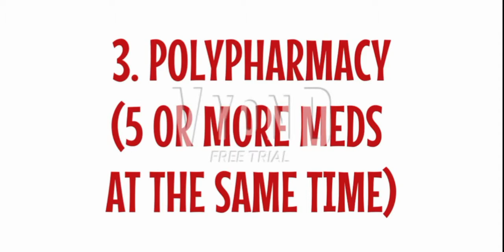Geriatric Pharmacology (prescribing in older people)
Advance Pharmacology Video Assignment

*This video intended to share the knowledge on prescribing in older people, kindly refer to the doctor for proper diagnosis, treatment and prescribing the medicines.

Title : Geriatric Pharmacology (prescribing in older people)

Prepared by:
Mohamed Farid bin Roslan 1611387
Muhammad 'Ammar bin Mat Rohim 1617037
Muhammad Azim bin Ramdani 1515893
Syed Muhammad Asyraf bin Syd Bakar 1614349
Muhammad Ramadan bin Mohamed Yusof 1619053
Wan Muhammad Hazeeq bin Wan Alias 1617087